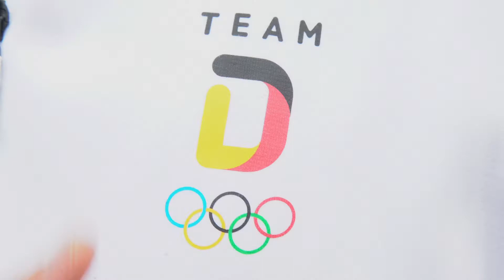Das ist Fanreporter Philipp! | Team Deutschland | PyeongChang 2018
Wir schicken unseren Fanreporter Philipp zu den Olympischen Winterspielen 2018 nach PyeongChang.